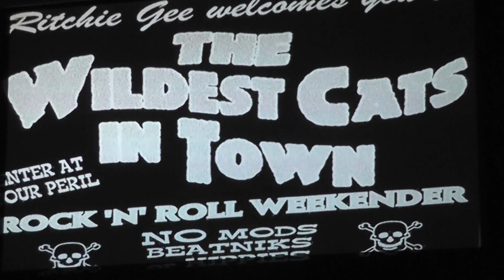THE JETS Thunder Road WILDEST CATS IN TOWN WEEKENDER Nov 2016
Filmed by Ruthie at the Wildest Cats In Town 50s rock 'n' roll weekender November 2016.  This twice yearly event is organised by Ritchie Gee, and held at Pontins Pakefield, Lowerstoft.  Details for this great event are found